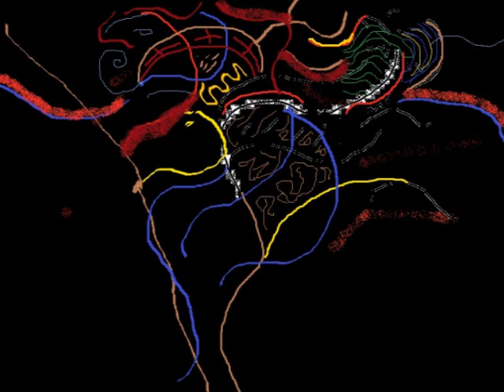fire breathing dragon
Concept video, done in windows paint

LYRIC

Careful there boy, thats a fire breathing dragon
Don't look behind you, It's nothing, its nothing at all
Only newspaper clipping and magazine wrappers
Pencil shavings in bottles and rusty wire hangers

If the feeling is wrong, hanging over the shoulder
Then there isn't long to go
So you'd better get ready, because it's piling up

heaven in a heat pump
heaven in a dixie cup
heaven in the fingers and the arms
heaven in a street lamp
heaven in a bottle cap
heaven in the skeletons of cars

It's drastic, the inescapable
Homicidal panic of the night
Grinding out sweet crimes of the sidelines
A Heavy handed hitter swinging blind

All points around you, stomach acid dripping off the walls
In the clearest of mornings, in the haziest days
Incubating the soil; pockets jingle with change

If it was really that hard, then you wouldn't have shown it
You'd have run right out of there
But you'd better get ready, because it's catching up

careful there boy thats a dragon breathing fire
careful careful there dragon that a breathing fire boy
dragon there careful boy, fire fire fire fire
dragon breathing there there breathing dragon dragon boy

Are you crazy, Jesus Christ, you better run
You never know, it could be real.
Who are we to doubt these things?
Its better to be safe even at the cost of looking dumb

Maybe its just a puppet or a robot
but its massive and its headed your way
So you'd better get ready because its diving in